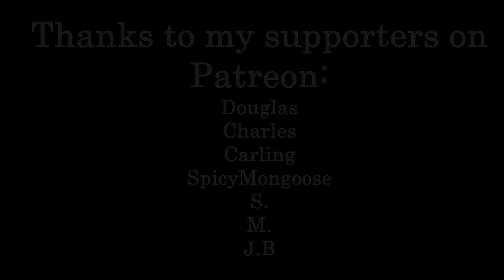What Do I Care (Sara Teasdale Poem)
Read by the Wordman

Wikipedia: Sara Teasdale was an American lyric poet. In 1918 she won a Pulitzer Prize for her 1917 poetry collection Love Songs.

Gargantuan thanks to my Patrons:
Douglas
Charles
Carling
SpicyMongoose
S.
M.
J.B.

Books:
Departure Notice

Footage:
Angus and Julia Stone - Big Jet Plane [Official Music Video]
Fleabag
Clara